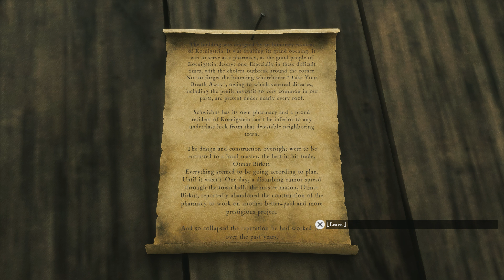Detective Work | Let's Play The Inquisitor #07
The Inquisitor, released on February 8, 2024, is a story-driven, dark fantasy adventure game that delves into an alternate version of history where Jesus did not die for humanity's sins but instead came down from the cross to unleash vengeance on the non-believers. This premise sets the stage for a world 1500 years later, where inquisitors, including the protagonist Mordimer Madderdin, enforce the faith with brutal diligence in the town of Koenigstein, plagued by mysteries, sin, and darker forces from another realm attempting to infiltrate the world of the living​​​​.

The game is set in the early 16th century in a fictitious European city, Koenigstein, where players take on the role of Mordimer Madderdin, a character reminiscent of a Witcher-like inquisitor. Mordimer's mission involves solving intricate puzzles, uncovering the truth behind heinous crimes, and combating a sinister evil trying to enter the living world​​​​. The gameplay combines detective work, brutal interrogations, and action elements, compelling players to make difficult moral choices throughout their journey​​.

Developed by The Dust S.A. and published by Kalypso Media, The Inquisitor offers a non-linear tale centered around a religion preaching revenge and violence, featuring multiple branching story choices that test the player's morality. Players will have to decide the fate of those they judge, shaping the kind of inquisitor they become - one of pity or retribution. The game also introduces the concept of the Unworld, a mysterious realm where Mordimer can uncover deeper secrets and face significant risks​​.

The game emphasizes enlightened sleuthing, with Mordimer employing unique skills and abilities to solve crimes and mysteries afflicting Koenigstein. Tracking down and interrogating suspects, piecing together evidence, and making final judgments are key aspects of gameplay. Additionally, the game's setting and narrative are enriched by its origins in a series of novels, providing a detailed and immersive medieval city for players to explore​​​​.

The Inquisitor is available on Windows PC, Xbox Series X|S, and PlayStation 5, inviting players into its grim yet intriguing world where they must navigate through the shadows of faith, morality, and the supernatural​​​​.